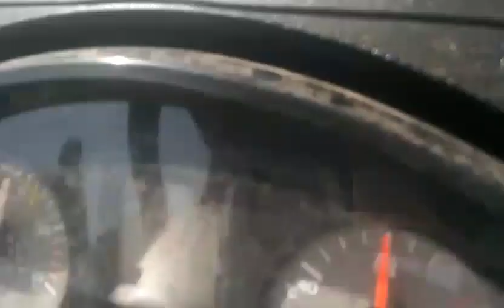punni B2B theresher chane nikalte hui